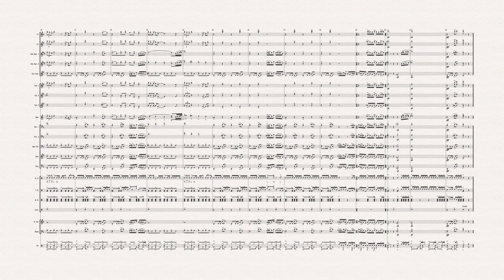Blow, by Chris Stapleton marching band arrangement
A gutsy chart from Chris Stapleton, Ed Sheeran, and Bruno Mars. Find this and other titles at